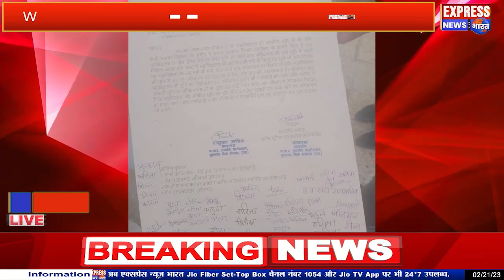कुशलगढ़,महा विद्यालय की बैस किमती जमी पर अतिक्रमण, कालेज प्रशासन व छात्रों ने दिए ज्ञापन पर ज्ञापन